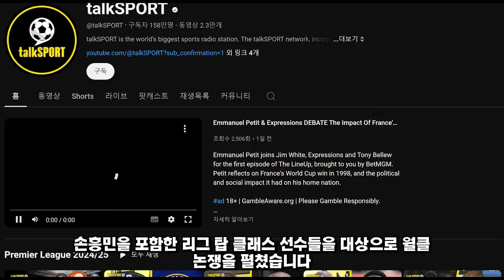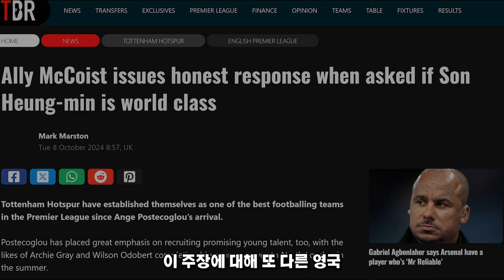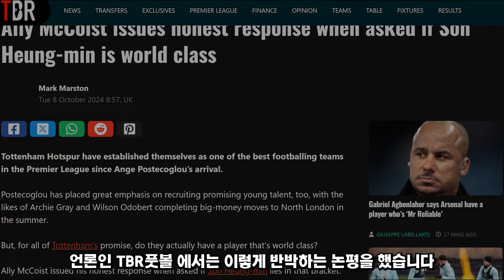손흥민 월드클래스 아니라고요? 영국 현지방송에서 불붙은 월클 논쟁!